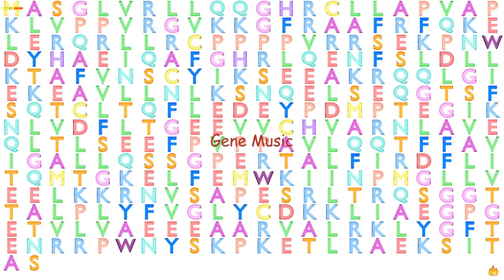Gene Music using Protein Sequence of MRPL44 "MITOCHONDRIAL RIBOSOMAL PROTEIN L44"